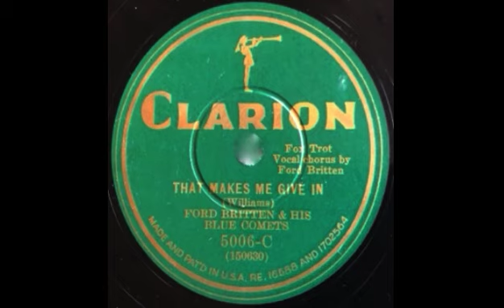That Makes Me Give In by Ford Britten and His Blue Comets, 1930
Rust's discography lists this as a Lou Gold side, though it sounds a lot like a Phil Spitalny to me.  Vocal by Bill Coty.  Take 1.  Recorded July, 1930.